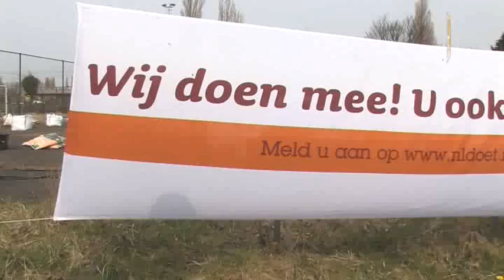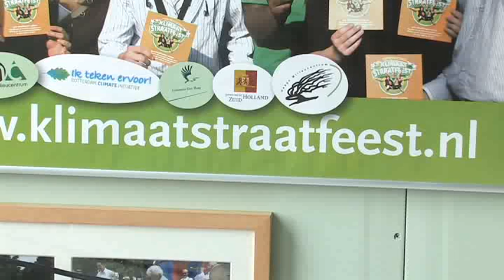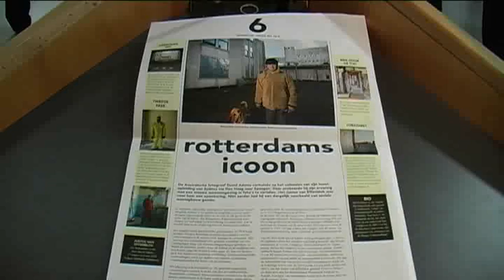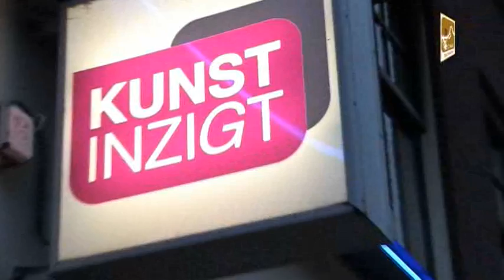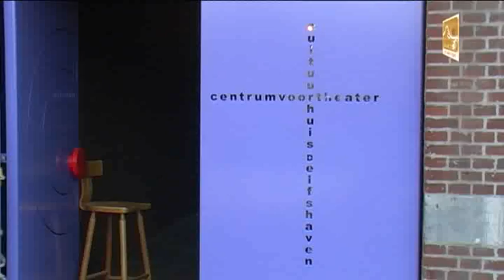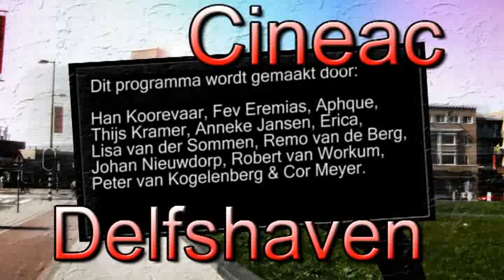Cineac Delfshaven 27 Maart 2012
00:28 Opruim- en snoeiwerkzaamheden in de Pluktuin.
05:20 Bij de Dubbelde Palmboom wordt een foto tentoonstelling over Het Justus van Effenblok geopend.
08:48 Bewoners van de Essenburgsingel claimen een stukje singel voor het maken van onder andere een kikkerpoel en grienden.
12:37 Han spreekt met Jan, één van de schatbewaarders van de Schat van Schoonderloo.
17:18 Bone Mother, een tentoonstelling bij KunstInzigt.
21:34 Het buurthuis verdwijnt, of niet?
25:26 De kledingbank moet verhuizen.